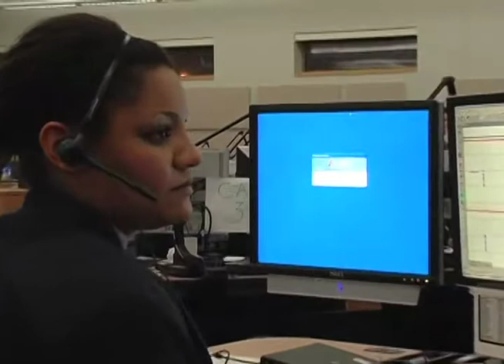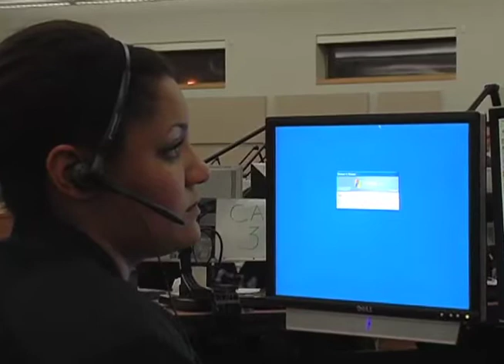Ramsey County Emergency Communications-Alyssa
In honor of 2011 National Public Safety Telecommunications Week, Ramsey County, MN, Emergency Communications staffers talk about their jobs.